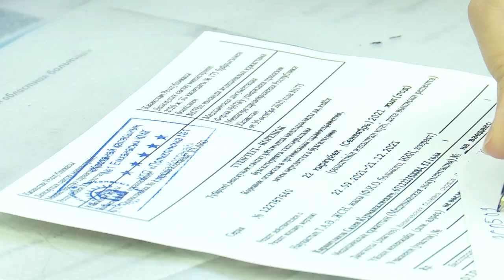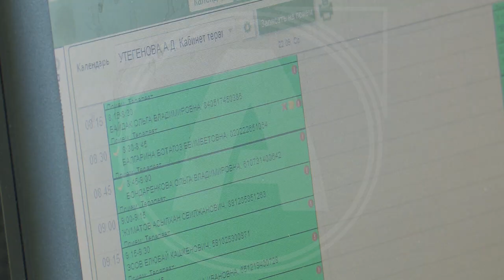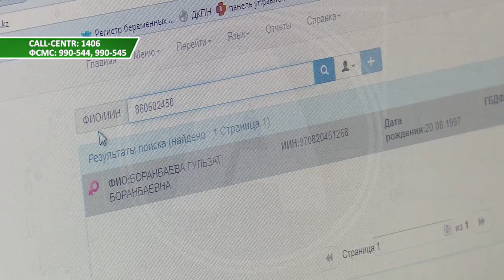Дорогостоящие анализы в Костанае можно сдать бесплатно. Какие?